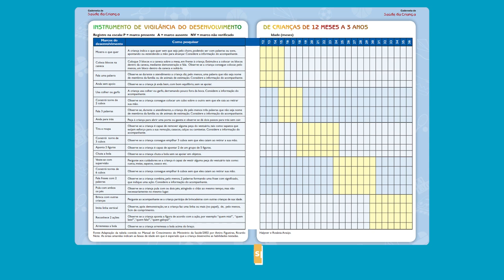AUTISMO em BEBÊS - Sinais e sintomas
”Cada criança tem seu tempo!”
”Na hora certa ele vai falar!”
”Isso é coisa da sua cabeça!”

Frases como essas são repetidas por muitas famílias que entendem que os bebês, por serem tão pequenos, têm bastante tempo para se desenvolver.

Mas é preciso ter cuidado com pensamentos assim! A ciência, a partir de muitos estudos, organizou referências que são os marcos do desenvolvimento infantil, etapas que a criança, à medida que cresce, desenvolve comportamentos esperados para a sua idade.

No vídeo de hoje, explico mais sobre esses marcos e quais os sinais e sintomas de autismo em bebês para os cuidadores ficarem atentos. Confira!

E se há atrasos ou comportamentos diferenciados em seu pequeno, é preciso investigar. Não hesite em procurar ajuda médica o mais cedo possível!

Tem mais dúvidas sobre sinais e sintomas de autismo em bebês? Deixe nos comentários!